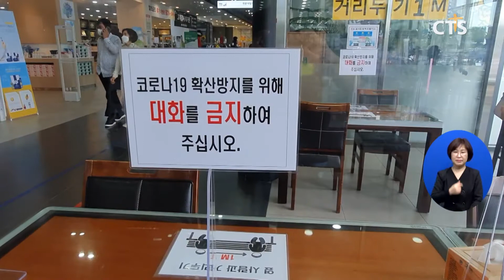2022년 맞은 시민들 새해 소망, “온전한 일상회복”(최대진) l CTS뉴스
앵커: 시민들은 새해 어떤 소망을 가지고 있을까요?

앵커 : 박세현 기자가 들어봤습니다.

새해를 맞은 시민들은 마음속에 어떤 바람을 갖고 있을까? 시민들은 지난해 코로나19의 여파가 여전했던 만큼 무엇보다도 코로나19의 조속한 종식과 하루빨리 다시 모일 수 있는 날이 오길 소망했습니다. 학업과 학창생활을 제대로 만끽하는 것에서부터 사업장 운영 등 새해에는 코로나19로부터 일상회복을 바라는 마음이 간절합니다.

INT 장혜림 / 충남 대전시
2022년에는 제가 제대로 된 대학생활을 즐길 수 있으면 좋겠습니다 코로나가 얼른 끝났으면 좋겠어요 백신을 그만 맞았으면 좋겠습니다

INT 최에스더 회장 / 사)월드뷰티핸즈
내년에는 좀 빨리 코로나가 종식돼서 저희 어르신들과 함께 사역도 하고 같이 밥퍼사역도 이어질 수 있도록 기도하고 있습니다 그리고 건강했으면 좋겠어요 내년 한해는 우리 어르신들이 건강하고 행복했으면 좋겠다 그런 기도를 하고 있습니다

한국교회가 온전히 대면예배를 드릴 수 있는 날에 대한 소망은 한국교회 성도라면 빠질 수 없는 기도 제목입니다.

INT 추미연 / 경기도 군포시
내년에는 좀 더 뜨거운 예배가 회복되어서 영적으로 건강하고 성숙한 사람이 되었으면 좋겠습니다 미지근한 신앙에서 열정적인 신앙이 회복되기를 기도합니다

개인과 가족의 건강과 행복에 대한 바람도 빠지지 않습니다.

INT 김승원 / 서울시 강동구
2021년에는 저희 가족들 건강도 안 좋은 적도 있었고 좀 그런 일들이 많았었는데 새로 시작하는 2022년에는 가족들이 다 같이 건강하게 또 화목하게 지냈으면 좋겠습니다

코로나19로부터의 온전한 일상회복, 시민들이 한 목소리로 바라는 간절한 소망은 코로나19로부터의 온전한 일상회복 이었습니다. CTS뉴스 박세현입니다.